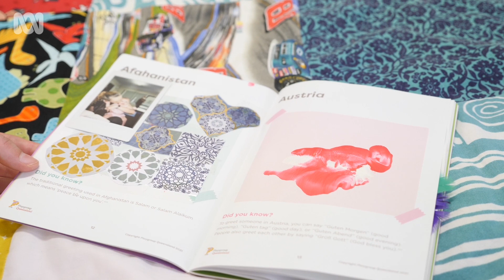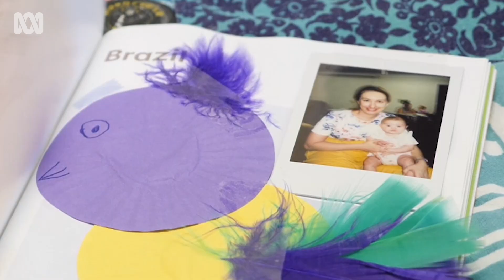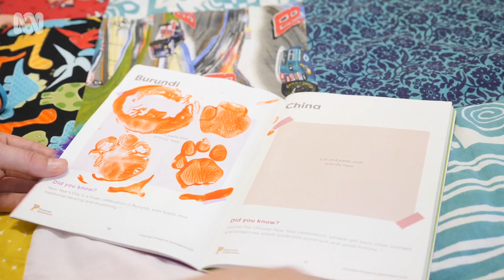Multicultural playgroup unites central Queensland families | ABC Australia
Pamela Giersing felt socially isolated when she moved from Papua New Guinea to Australia three years ago.

The Rockhampton mum said taking her nine-month-old daughter to 'Play Your Way Around the World' had changed her life.

The Giersings are one of about 40 families who are stamping their passports and learning about different cultures at the new multicultural playgroup.

Children five and under learn about different countries, cultures and traditions by ‘travelling’ to a new country each week.

The group is funded by a partnership between the Central Queensland Multicultural Association and Playgroup Queensland.

It is free for anyone in the region to attend.